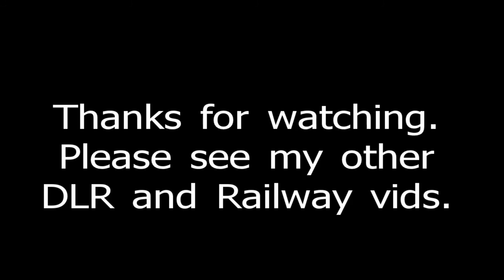DLR - West Silvertown to Canning Town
In this video we go from West Silvertown to Canning Town on the DLR.  More DLR and rail vids on my channel RailGB.